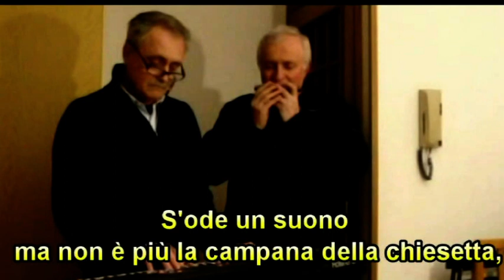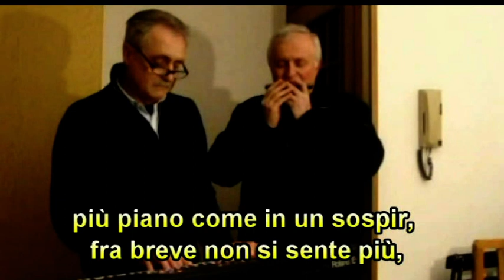CHIESETTA ALPINA - ARMONICA - TASTIERA - TESTO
Un noto canto degli alpini interpretato con armonica e tastiera